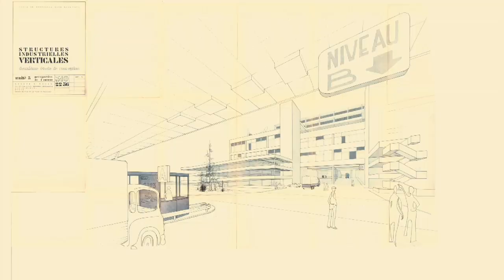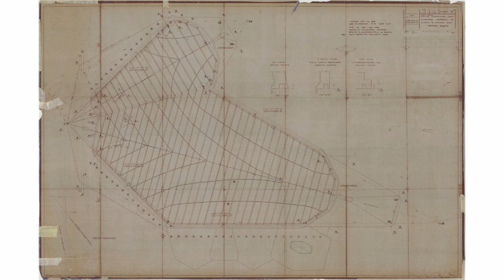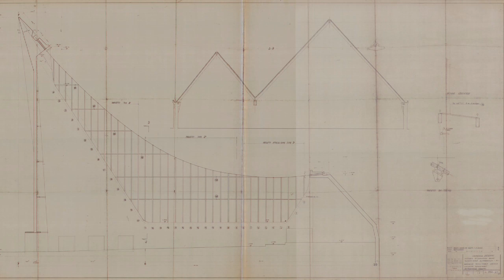Reinier de Graaf of OMA presents "architecture with a social conscience"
Reinier de Graaf of OMA talks to Dezeen about "architecture with a degree of social conscience" by anonymous local authority architects in France and Italy in the second of three movies we filmed at the firm's Public Works exhibition at the Venice Architecture Biennale 2012.